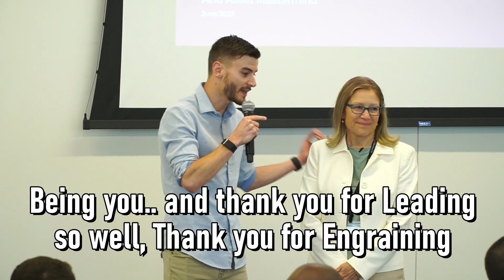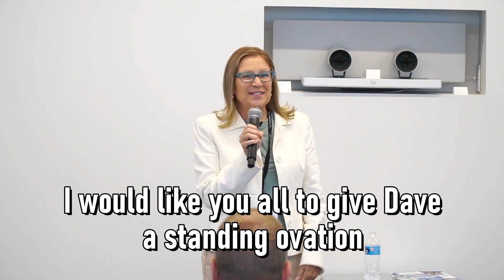Caleb Guilliams introduces Kim Butler